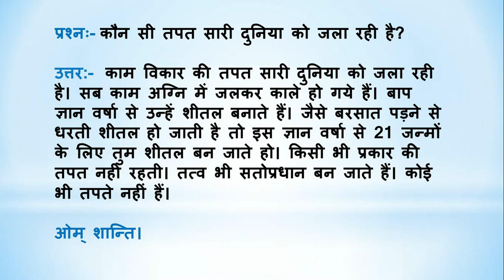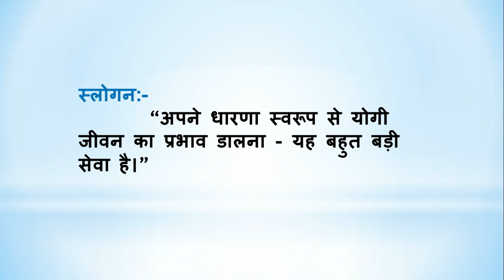BrahmaKumarisTV Aaj Ki Murli Ka Saar/09 June 2021/ मुरली का सार/Murli Essence by Brahma kumaris tv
।।ओम् शान्ति।।